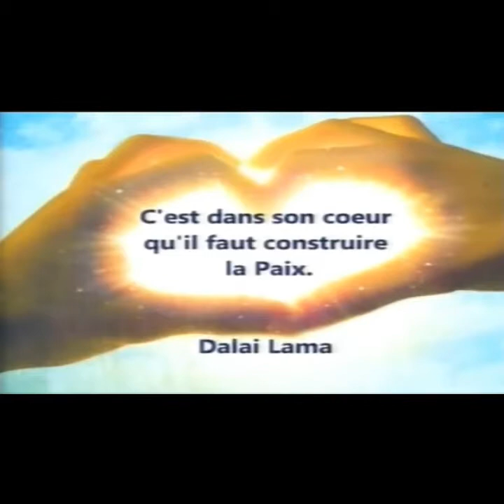God Save The Queen - Tele Soleil de Boston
In honor of the now dearly departed Queen of England from Tele Soleil de Boston.